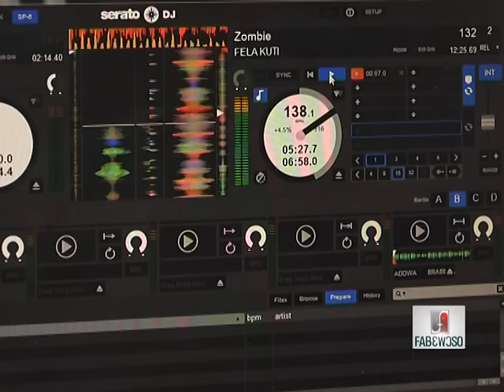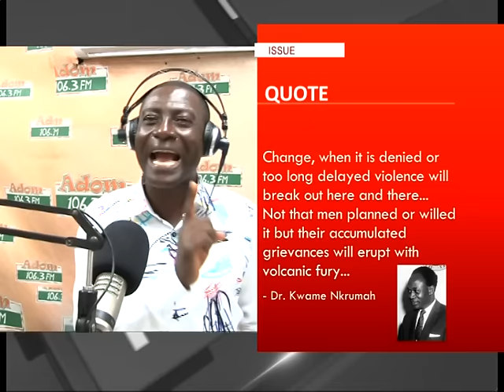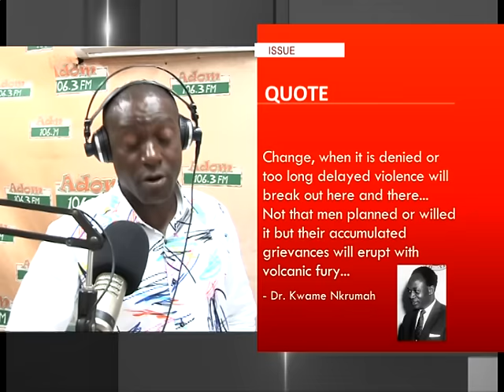421 Resignation Letters - Fabewoso on Adom TV (25-7-16)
421 resignation letters to be approved by the chief officer.